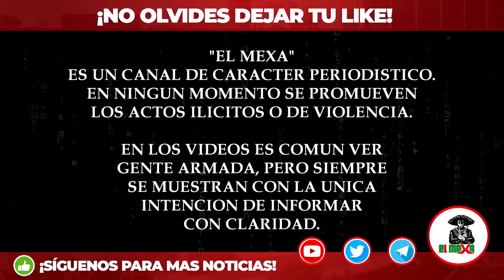¡Traía 300 pesos! Cae poderoso mafioso "El Amarillo" jefe de plaza de Los Norestes, en Nuevo León.